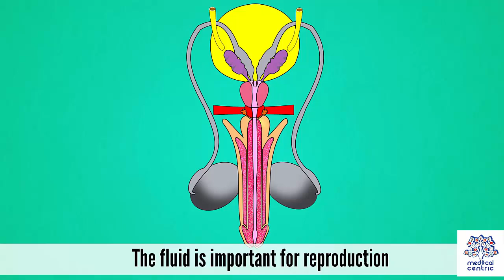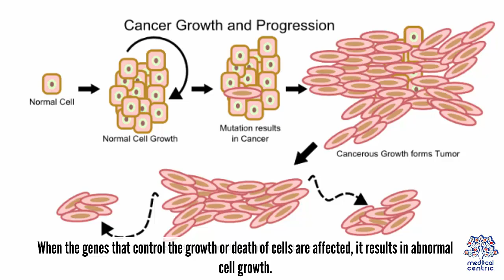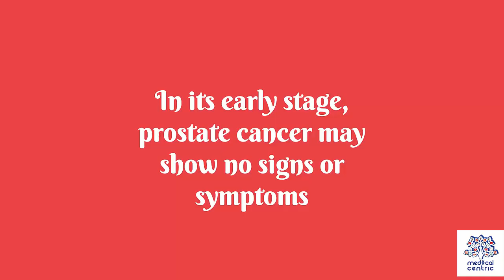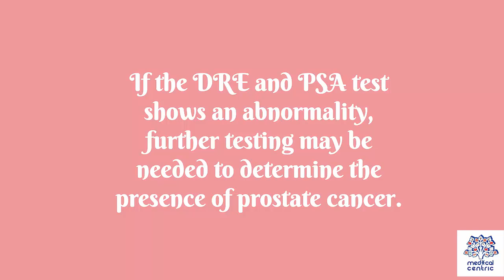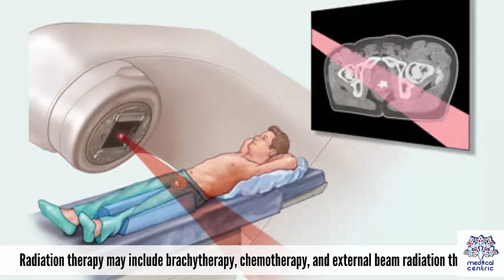Prostrate Cancer, Causes, Signs and Symptoms, DIagnosis and Treatment.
Chapters

0:00 Introduction
1:01 Causes of prostate cancers
2:00 Symptoms of prostate cancers
2:24 Screening of prostate cancers
3:06 Diagnosis of prostate cancers
3:28 Treatment of prostate cancers

Prostate cancer is cancer of the prostate. The prostate is a gland in the male reproductive system that surrounds the urethra just below the bladder.[6] Most prostate cancers are slow growing.[1][3] Cancerous cells may spread to other areas of the body, particularly the bones and lymph nodes.[7] It may initially cause no symptoms.[1] In later stages, symptoms include pain or difficulty urinating, blood in the urine, or pain in the pelvis or back.[2] Benign prostatic hyperplasia may produce similar symptoms.[1] Other late symptoms include fatigue, due to low levels of red blood cells.[1]

Factors that increase the risk of prostate cancer include older age, family history and race.[3] About 99% of cases occur after age 50.[3] A first-degree relative with the disease increases the risk two- to three-fold.[3] Other factors include a diet high in processed meat and red meat,[3] while the risk from a high intake of milk products is inconclusive.[8] An association with gonorrhea has been found, although no reason for this relationship has been identified.[9] An increased risk is associated with the BRCA mutations.[10] Diagnosis is by biopsy.[2] Medical imaging may be done to assess whether metastasis is present.[2]

Prostate cancer screening, including prostate-specific antigen (PSA) testing, increases cancer detection but whether it improves outcomes is controversial.[3][11][12][13] Informed decision making is recommended for those 55 to 69 years old.[14][15] Testing, if carried out, is more appropriate for those with a longer life expectancy.[16] Although 5α-reductase inhibitors appear to decrease low-grade cancer risk, they do not affect high-grade cancer risk, and are not recommended for prevention.[3] Vitamin or mineral supplementation does not appear to affect risk.[3][17]

Many cases are managed with active surveillance or watchful waiting.[2] Other treatments may include a combination of surgery, radiation therapy, hormone therapy, or chemotherapy.[2] Tumors limited to the prostate may be curable.[1] Pain medications, bisphosphonates, and targeted therapy,[18] among others, may be useful.[2] Outcomes depend on age, health status and how aggressive and extensive the cancer is.[2] Most men with prostate cancer do not die from it.[2] The United States five-year survival rate is 98%.[4]